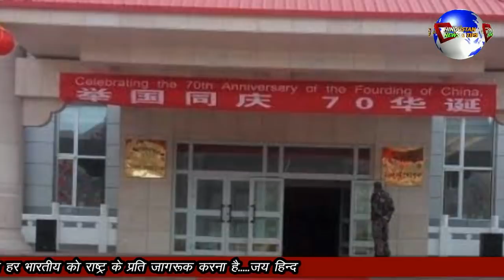PLA KE AGMAN PAR HUM KAR RAHE HAI SWAGAT | SURESH KUMAR EKLAVYA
भारत ने चाइना के साथ बातचीत की स्वागत किया था। चाइने ने इसका फायदा अपने हक में उठाया । ताजा स्थिति यह है कि पीएलए  अब फिंगर 3 पर विराजमान हो चुकी है।

LAC.LADDAKH,GALVAN,MODI SPEECH.JINPING SPEECH.